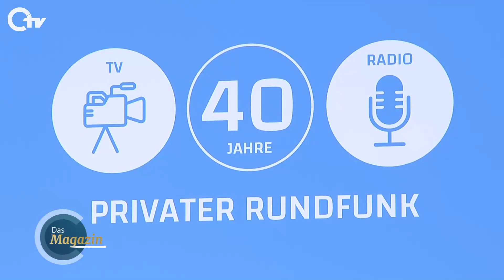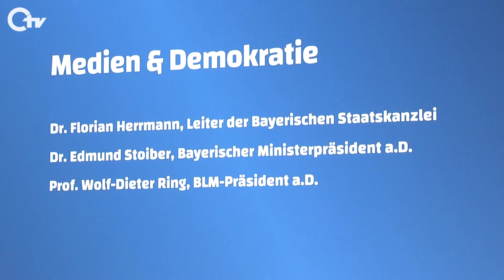40 Jahre privater Rundfunk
40 Jahre ist eine lange Zeit. Vor 40 Jahren, also 1984, war Deutschland noch tief gespalten, die Olympischen Spiele wurden in Sarajevo in Jugoslawien veranstaltet und Richard von Weizsäcker wurde Bundespräsident. Das alles konnte man schon damals aus dem Rundfunk erfahren. Doch mit Beginn des Jahres plötzlich nicht mehr nur aus den öffentlich-rechtlichen Programmen. 1984 startete der private Rundfunk.